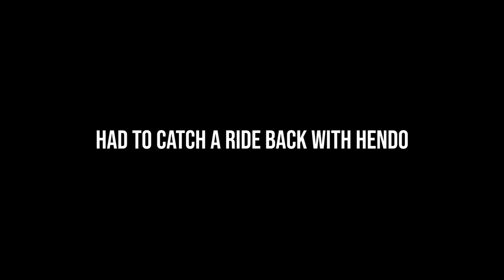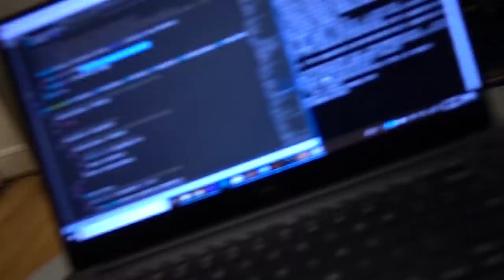a busy day at yale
In today's vlog, follow me around as I rush between classes, study sessions, video shoots, and all the other madness that makes up a typical day at Yale! Hope you enjoy!

Josh Beasley
206 Elm Street #201588